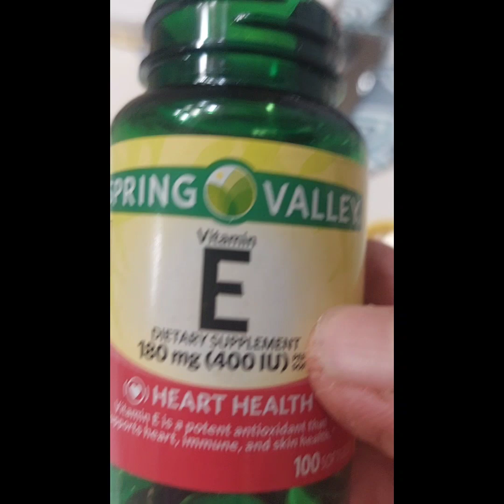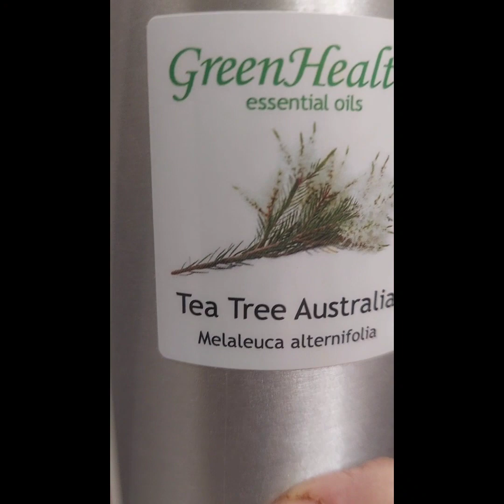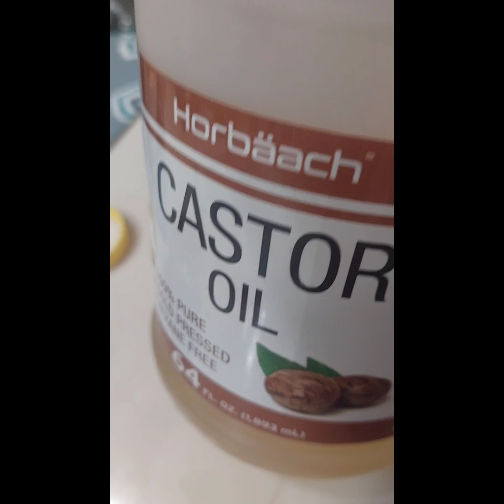Hair care oils, زيوت للعنايه بالشعر